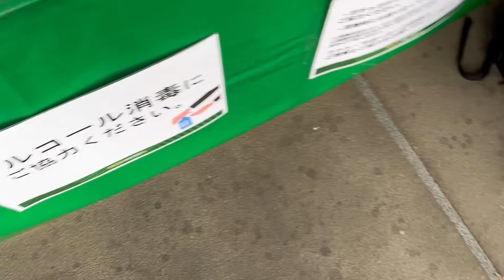ガチャガチャチャレンジ in 東京ヴェルディ HOMEゲーム 2022/08/06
２０２２月８月６日（日）の味の素スタジアムでの“２０２２シーズン Ｊ２第３０節・ｖｓ Ｖ・ファーレン長崎戦（ＨＯＭＥ）”の試合にて、スタジアム売店近くにある“ガチャガチャ”（東京ヴェルディのユニフォーム型ラバーキーホルダー３ｒｄとボンフィン）で、

チャレンジしてみた結果です。

はたして、今回、出てきた選手は。。。

ヴェルディグラウンドへのアクセスは、こちらのサイトをご覧ください。